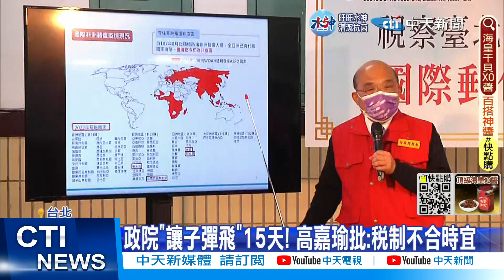【每日必看】6千元超徵大紅包當作政績? 高嘉瑜轟"鬧劇" 20230106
行政院長蘇貞昌拍板，將發放6000元大紅包還稅於民，但入帳時間點卻是在農曆春節後，藍營痛批，根本是蘇貞昌的閣揆保衛戰，立委高嘉瑜也逆風對行政院嗆聲，認為稅收超徵並非政績，而是行政失靈，最後演變成到底是要還債，還是還稅於民的鬧劇。